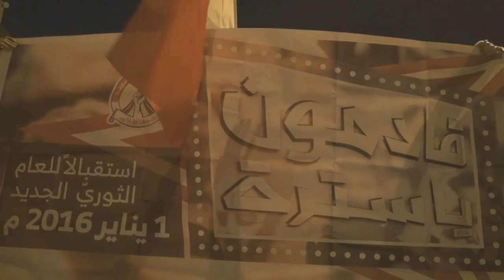كلمة إئتلاف شباب ثورة 14 فبراير خلال مسيرة "عاصمة الثورة ترحب بكم" في سترة 26/12/2015